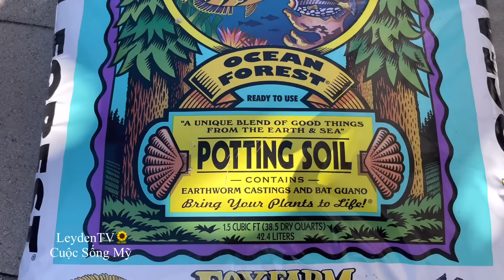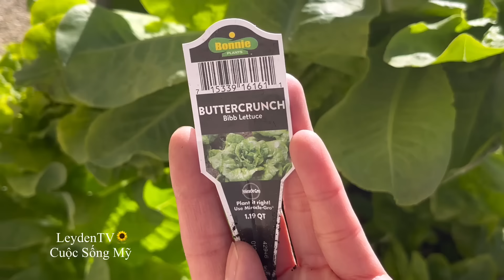Cách Làm Giàn Lớn, Gọn Không Chiếm Chổ, Trồng Rau Cải, Thu Hoạch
Hôm nay hai vợ chồng xin mời cả nhà cùng ra làm vuờn và có gì mình thu cái đó nhe.